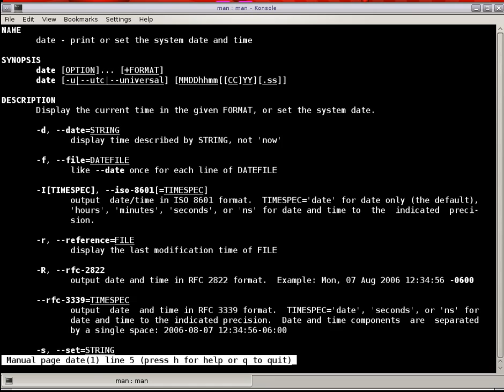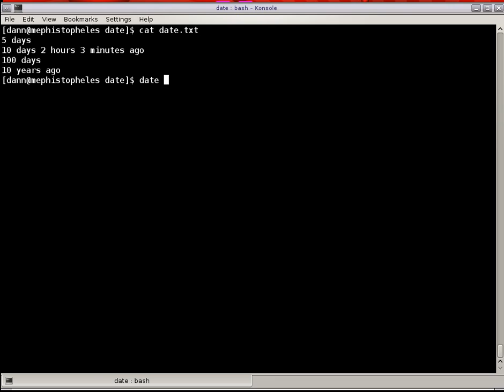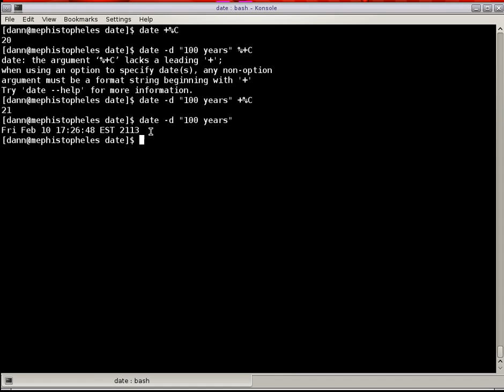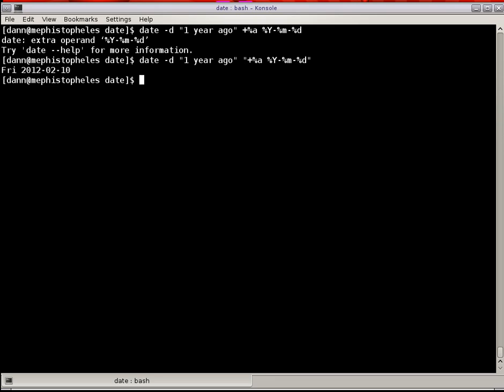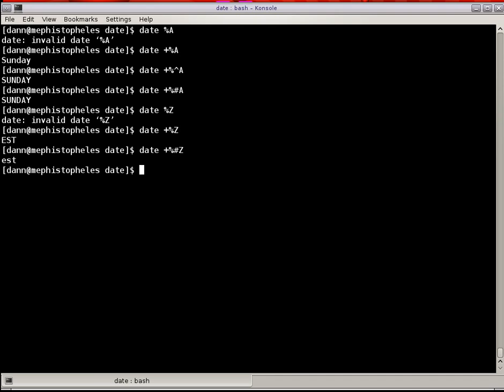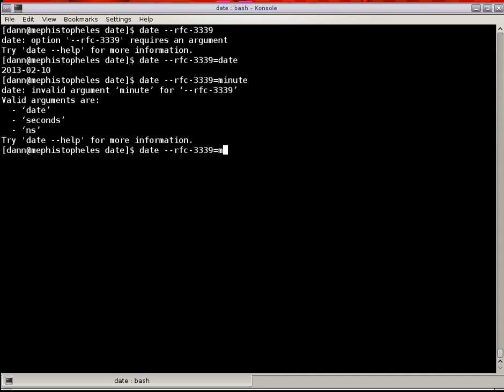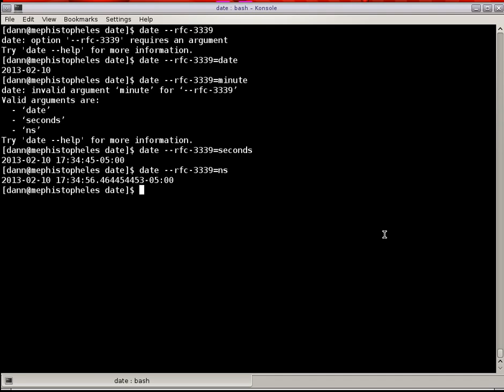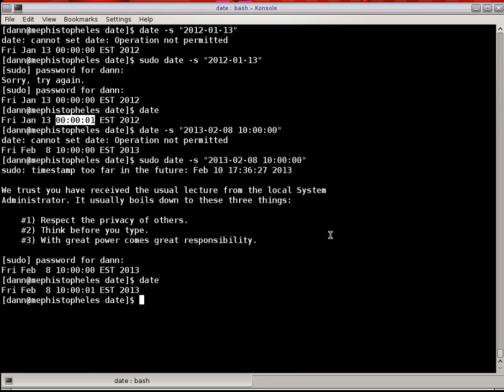Linux in the Shell Ep 23 - Date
This episode of Linux in the Shell talks about using the date command. View the write up and listen to the audio portion over